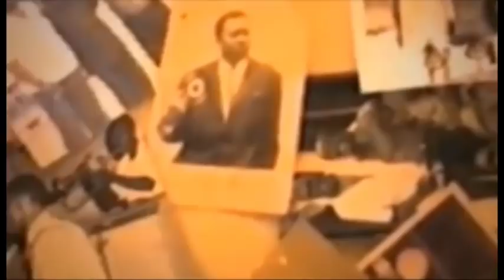CARINE MOKONZI A DEMARE FALLY NA KAKOL PONA AFFAIRE YA RTGA PO FALLY ABOYI MUSIC NAYE EBETA